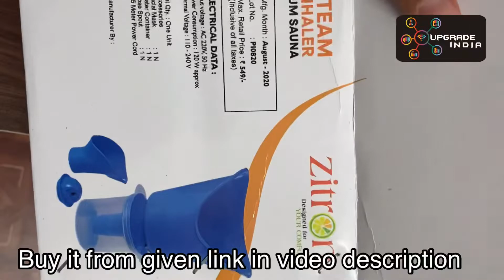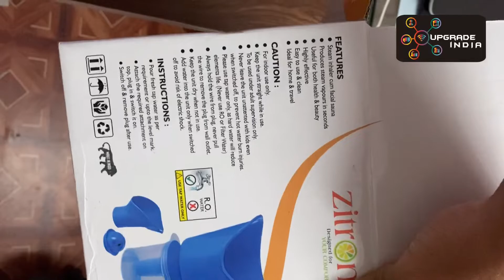Facial Steamer | Special Corona warrior | Best Steamer available online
Upgrade India

Amazon Buy

Amazon Storefront

Only at Upgrade India, Rajkot.

For more exciting products in Spy Cameras and Wi-Fi IP Cameras / Wi-Fi switches and every type of wireless solutions.

3 in 1 facial steamer,
ikon facial steamer ik-1012,
top 10 facial steamer,
2 in 1 facial steamer,
ikon facial steamer ik-1006,
4 in 1 facial steamer,